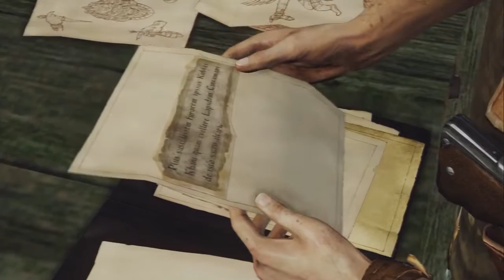Uncharted 2 Among Thieves - Walkthrough FR #04 - Les fouilles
Quatrième chapitre de Uncharted 2 Among Thieves.
Jeu créé par Naughty Dog.